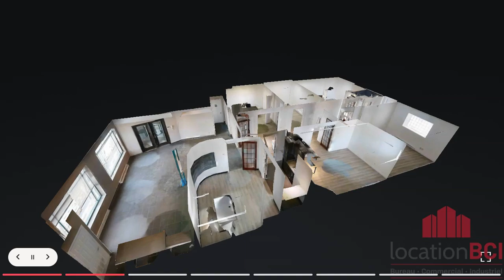Local commercial à louer - Bureaux ou Commercial - 35 boul. Charest Ouest Québec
35 boul. Charest O Québec

Espace commercial/bureau d’environ 2000pc à louer au centre-ville.
Visibilité et affichage directement sur le boulevard Charest.
Showroom, cuisinette et 6 bureaux déjà aménagés
Facile d’accès et près des services (café, restaurant et épicerie)